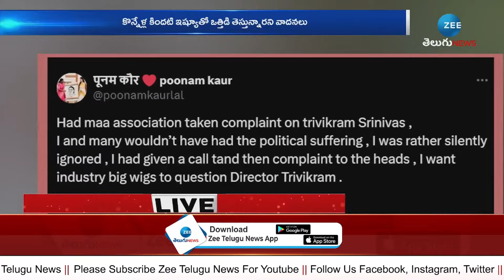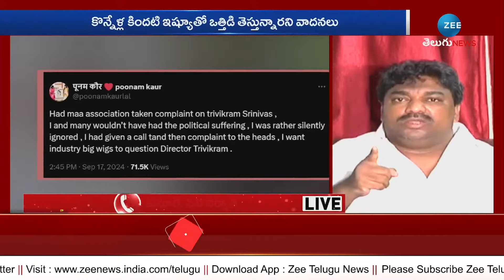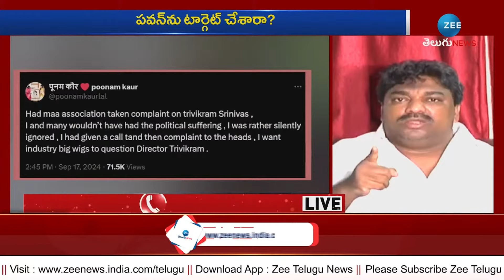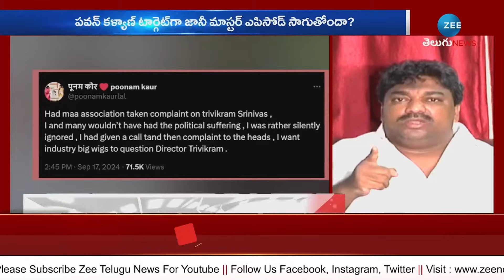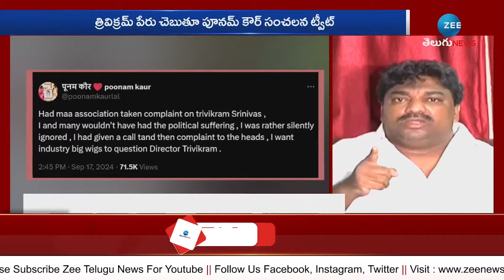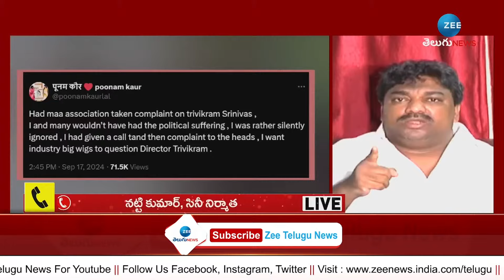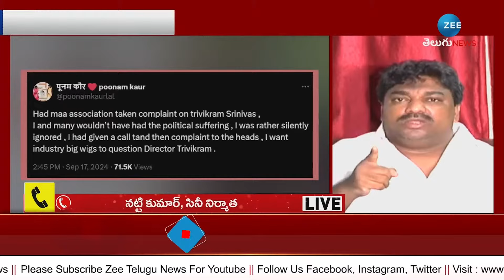Natti Kumar About Pawan Kalyan | పవన్ కళ్యాణ్ కాబోయే సీఎం.. ఇవన్నీ పిచ్చుకలు - నట్టి కుమార్ | ZEE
LIVE: పవన్‌ను టార్గెట్ చేశారా? | Target Pawan Kalyan? | Poonam Kaur Tweet on Trivikram | Jani Master Issue | ZEE Telugu News